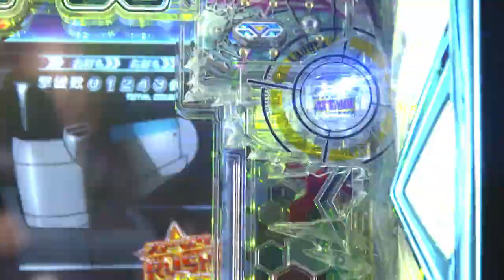【公式PV】CRストライクウィッチーズ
アニメの躍動感をここに再現！
SANYOの新機種「CRストライクウィッチーズ」のプロモーションムービーを最速公開！
高期待値で飛翔する「ストライクRUSH」へ、出撃せよ！